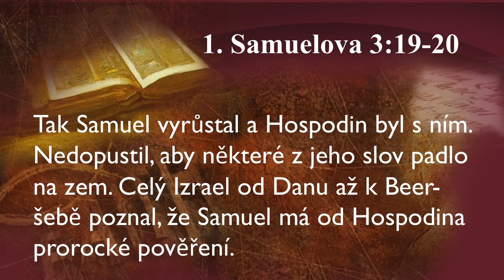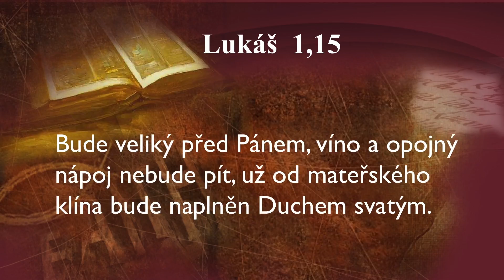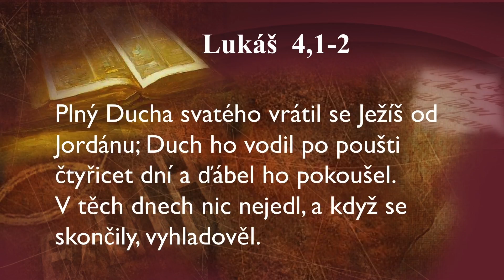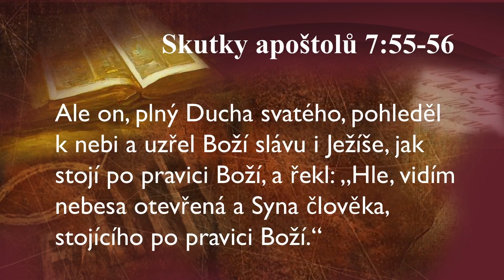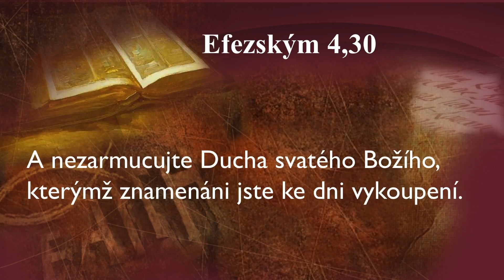Duch Svatý - nejdůležitější zaslíbení (Karel Strouhal st. )|| CASD Havířov – Suchá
Církev adventistů sedmého dne vychází z učení a zásad Bible, kterou považuje za inspirované Boží slovo (Bible, 2. List Timoteovi 3:16). 66 knih Starého a Nového zákona v Bibli lidem poskytuje všechny informace o Božím plánu záchrany v Ježíši Kristu. Starý zákon předpovídá příchod Mesiáše a Nový zákon dosvědčuje jeho život. Bible lidem radí, jak mohou navázat vztah s Bohem. Odhaluje smysl života, radí jak je možné zkvalitnit mezilidské vztahy, co dělat pro zlepšení svého duchovního, duševního a tělesného zdraví.
Adventisté sedmého dne přijímají Bibli za své jediné vyznání víry a z ní odvozují základní věroučné články. Dále uvedené věroučné výroky jsou výrazem toho, jak církev učení Písma chápe a vyjadřuje. K revizi těchto výroků může dojít při zasedání Generální konference, když církev pod vedením Ducha svatého dospěje k plnějšímu pochopení Písma nebo nalezne výstižnější výrazy k vyjádření toho, co učí Boží slovo v Bibli.